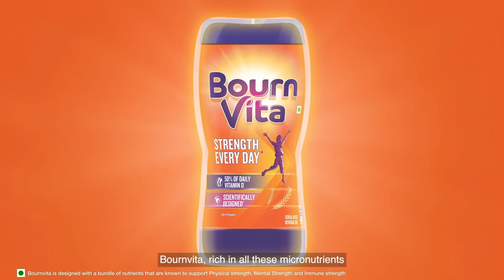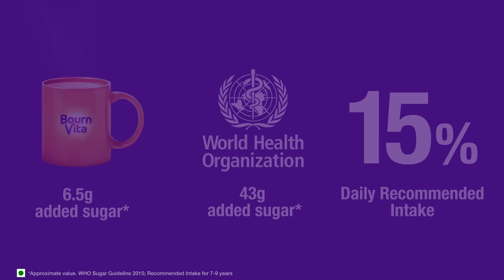Bournvita: 75+ Years of Trust | Nutrition, Benefits & Sugar Content | Bournvita ke Fayde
For 75 years, Bournvita has been a trusted source of nutrition for kids. Formulated by nutritionists and food scientists, it provides 50% of several daily essential nutrients for children with just two cups a day. Rich in Vitamin D, Calcium, Iron, Zinc, Vitamin A, Vitamin C and Iodine, Bournvita supports your child's physical, mental, and immune health. With only 6.5 grams of added sugar per cup, it contains just 15% of the WHO-recommended daily allowance of 43 grams. Join millions of mothers in India who trust Bournvita for their children's nutrition and wellbeing!